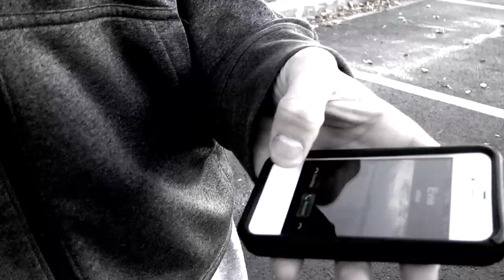Music Video - Hannah Hazen, Mike Huebner, Danielle Reed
Music Video created for Production II 3rd hour.